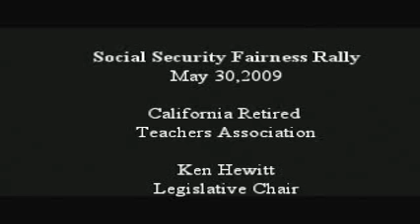Social Security Fairness Rally May 30, 2009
CalRTA helped sponsor a rally in Berkeley, CA to inform educators about the Social Security penalties (Windfall Elimination Provision and the Government Pension Offset) on May 30, 2009. The rally was organized by a dedicated group of volunteers in the Bay Area (their website is This clip is Ken Hewitt's presentation during that rally - Ken is CalRTA's State Legislative Chair.